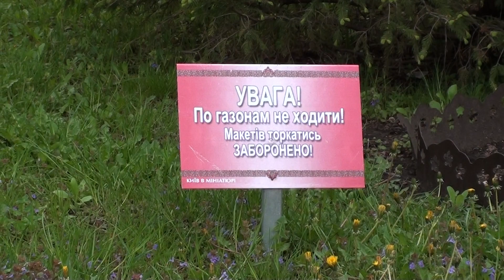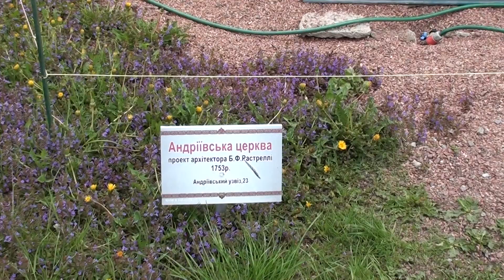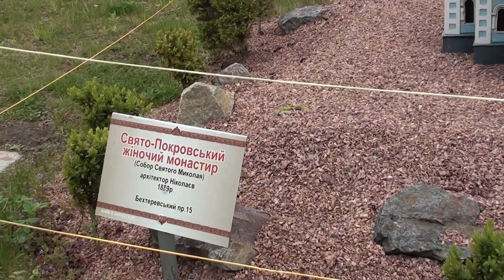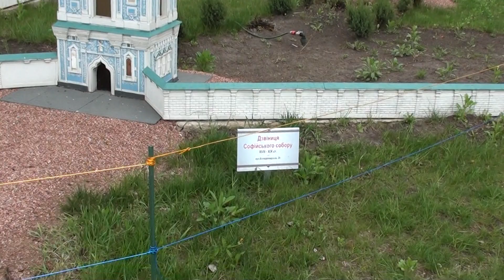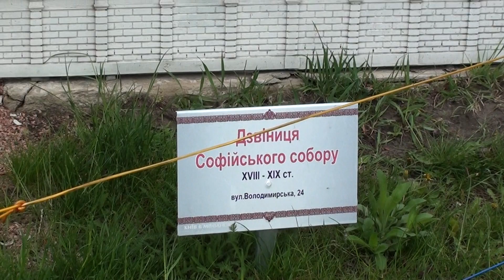Киев. Прогулки. Май 2011